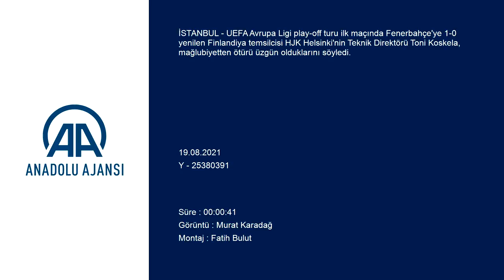Toni Koskela: İkinci yarıda biraz daha... | Fenerbahçe - HJK Helsinki : 1-0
GÖRÜNTÜ DÖKÜMÜ :
- HJK Helsinki Teknik Direktörü Toni Koskela'nın açıklamaları Fenerbahçe-HJK Helsinki maçının ardından
- HJK Helsinki Teknik Direktörü Toni Koskela:
- "Evimize bu skorla mağlup dönüp, daha iyi hazırlanıp, tur için mücadele edeceğiz"
İSTANBUL (AA) - UEFA Avrupa Ligi play-off turu ilk maçında Fenerbahçe'ye 1-0 yenilen Finlandiya temsilcisi HJK Helsinki'nin Teknik Direktörü Toni Koskela, mağlubiyetten ötürü üzgün olduklarını söyledi.
Ülker Stadı'nda oynanan karşılaşmanın ardından düzenlenen basın toplantısında açıklamada bulunan Koskela, maça iyi hazırlandıklarını ifade ederek, şunları kaydetti:
"Mağlubiyetten dolayı üzgünüz. Kazanan Fenerbahçe oldu. Tüm takım iyi bir mücadele gösterdi ve iyi çalıştı. İkinci yarıda biraz daha etkili oynamayı istedik, o anlarda iyi işler başardık ama golü yedik. İlk ve ikinci yarıda oyuncular büyük bir dayanıklılık gösterdi. Evimize bu skorla mağlup dönüp, daha iyi hazırlanıp, tur için mücadele edeceğiz."